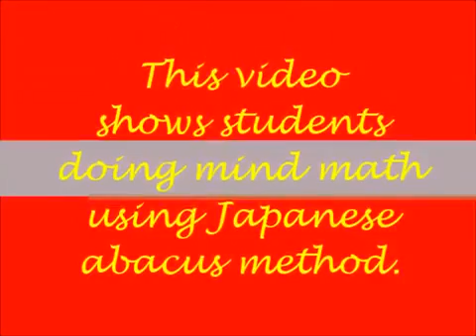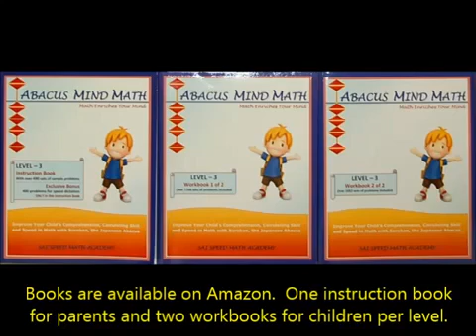La magia dell'abaco Soroban: capacità di calcolo mentale a 6 anni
Un bambini di 6 anni effettua calcoli rapidi e precisi a mente dopo poco tempo di allenamento con l'abaco Soroban.